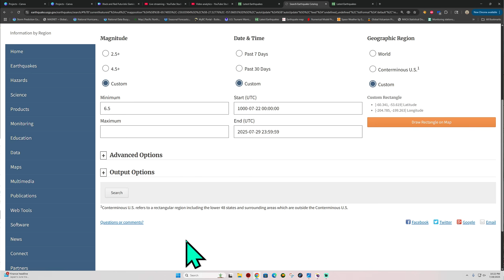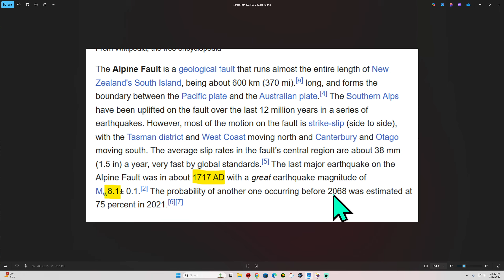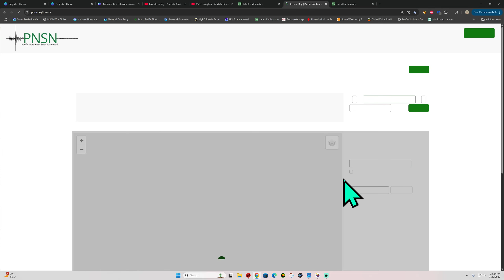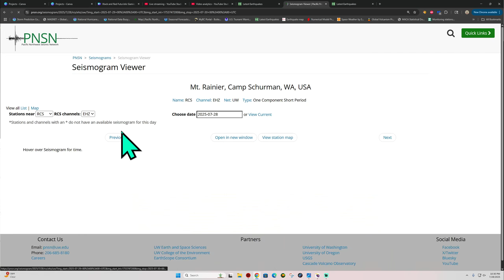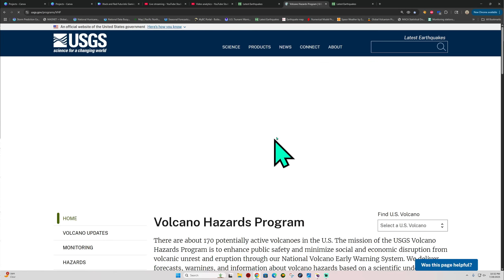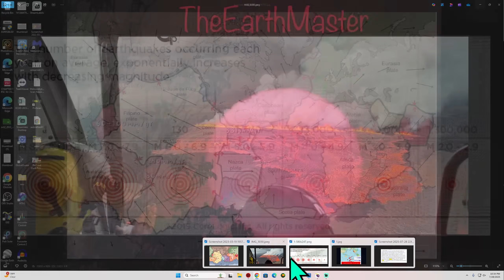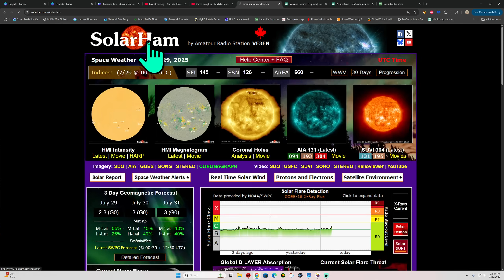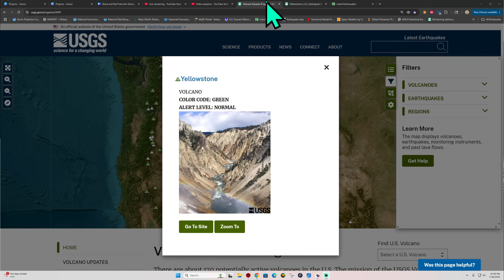Large quake movement today globally. Watch New Zealand. California update. Monday Night.